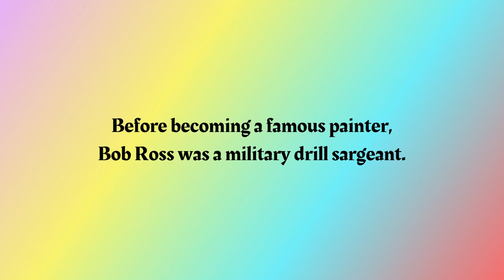Fun Fact Friday | Friday #7